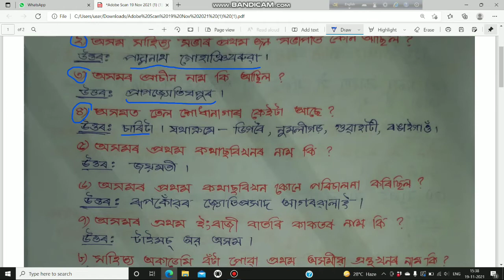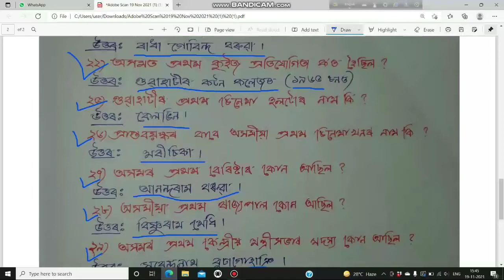General knowledge (Assam) | অসমৰ কিছুমান জানিবলগীয়া সাধাৰণ জ্ঞানৰ প্ৰশ্নোত্তৰ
Assam G.K.
অসমৰ বিষয়ে ৩৫ টা সাধাৰণ জ্ঞানৰ প্ৰশ্নোত্তৰ আগবঢ়োৱা হৈছে।
আপোনালোকলৈ এটা অনুৰোধ যদি কিবা অজানিতে ভুল ভ্ৰান্তি থাকিলে জনাব যাতে ছাত্ৰ-ছাত্ৰীসকলে ভুল কথা শিকিবলৈ নাপায়।